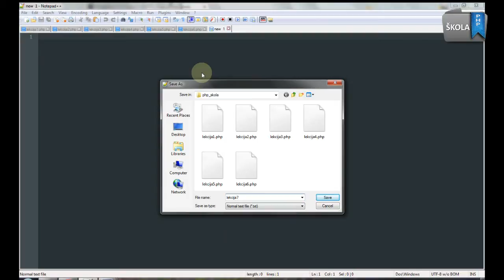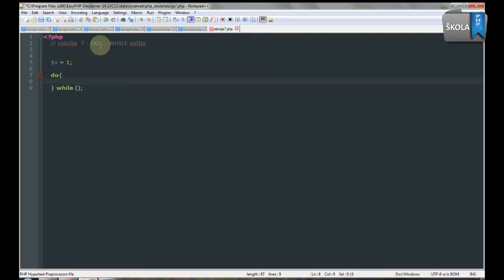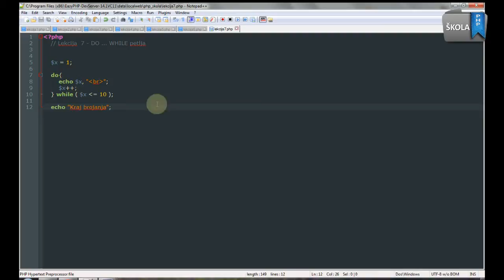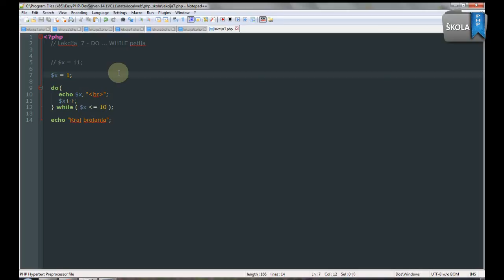PHP osnove - lekcija broj 7 - do while() petlja